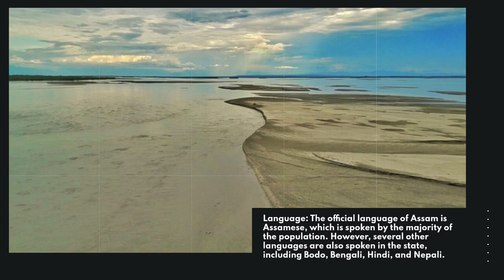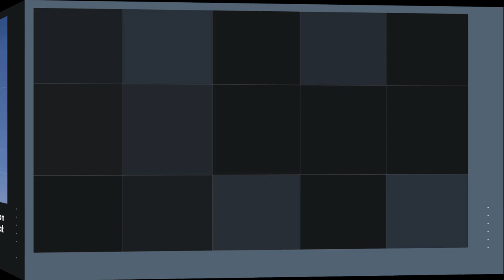03. ASSAM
Assam is a state in the northeast region of India with a unique blend of culture, history, and natural beauty. With its diverse population of indigenous tribes, Assam has a rich heritage that is reflected in its festivals, music, dance, and handicrafts.

The state is known for its delicious cuisine, which includes a variety of rice-based dishes, fish curries, and meat preparations. Assam's tea plantations are famous worldwide, and visitors can enjoy a cup of refreshing tea while taking in the breathtaking scenery.

Assam's natural beauty is unparalleled, with lush green forests, picturesque hills, and serene rivers. The Brahmaputra River, which flows through the state, is one of the largest rivers in the world, and visitors can take a scenic boat ride to witness its magnificence.

Assam is also home to several national parks and wildlife sanctuaries, which are home to a diverse range of flora and fauna, including the Indian rhinoceros, elephant, and tiger.

The state has a well-developed transportation system, with several airports, railways, and highways connecting it to other parts of India. Visitors can explore Assam's historical sites, including ancient temples, forts, and palaces.

In conclusion, Assam is a hidden gem in India that offers visitors a unique experience of culture, history, and natural beauty.